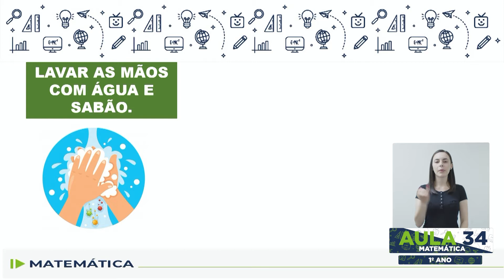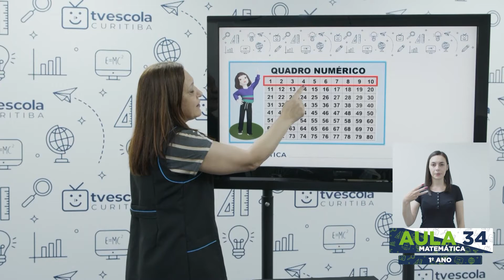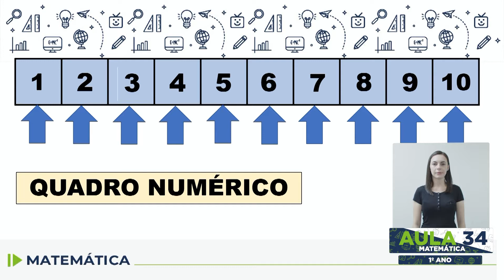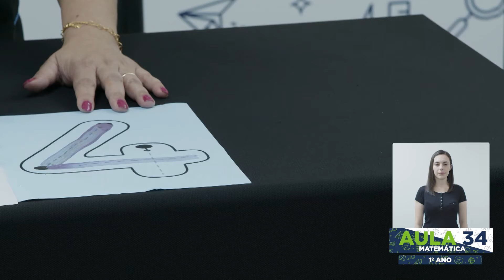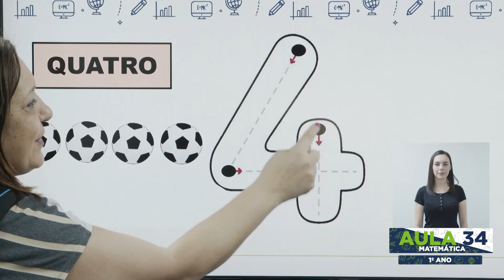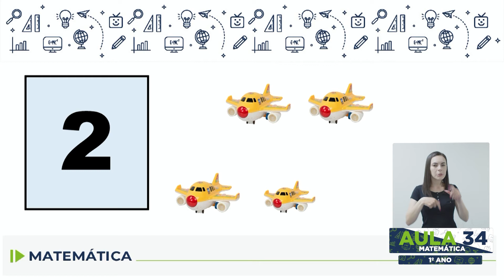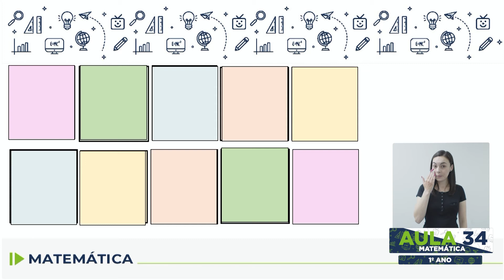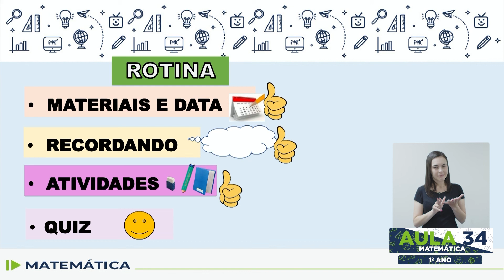Adequação - Matemática - 1.º ano - aula 34 - 20/11